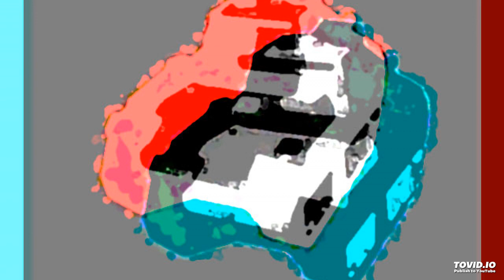invasion is nice